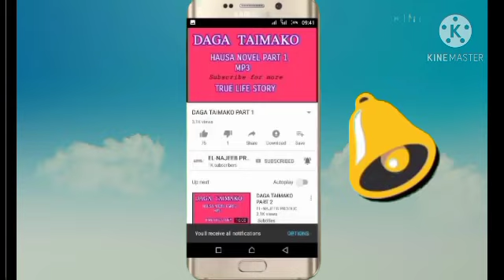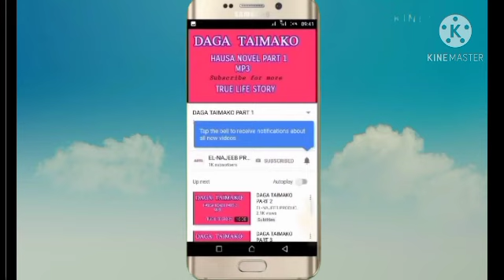Hikayoyin Al'ajabi Littafi Na Uku Part 1